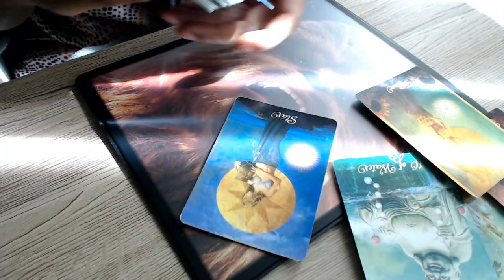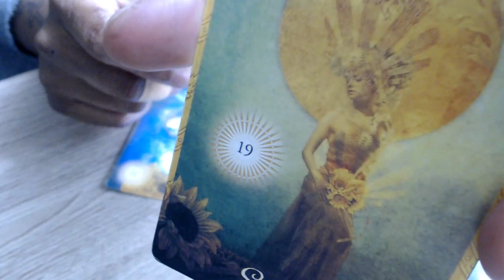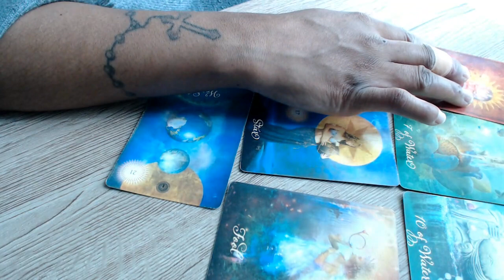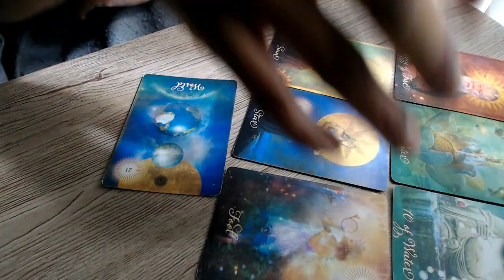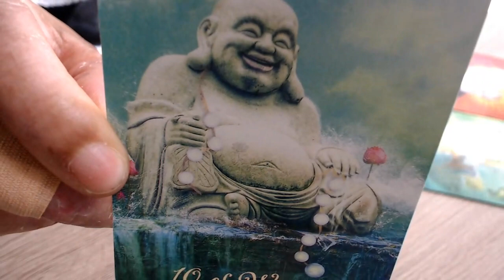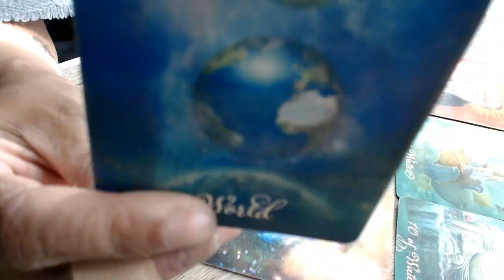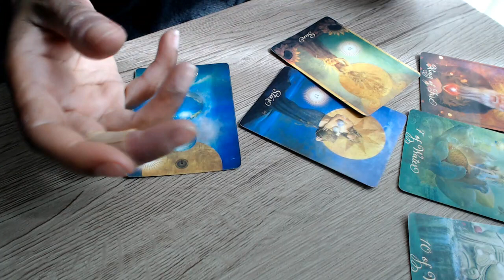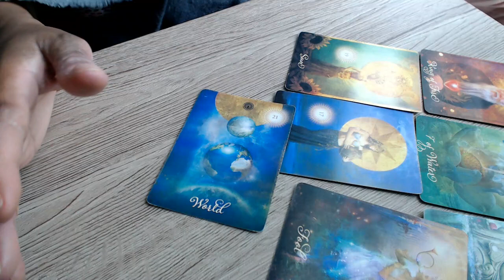VIRGO - Divine Masculine/Divine Feminine -TAROT LOVE READING